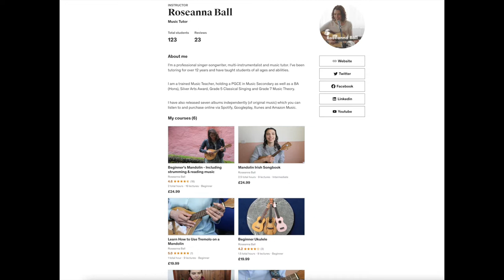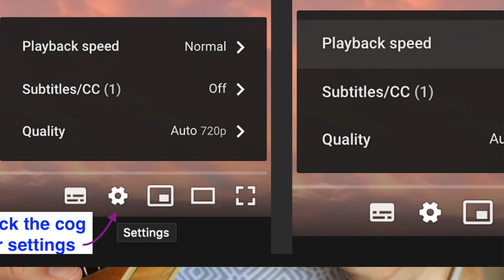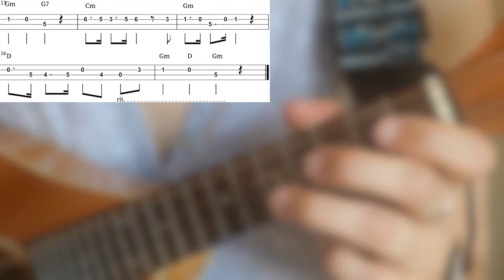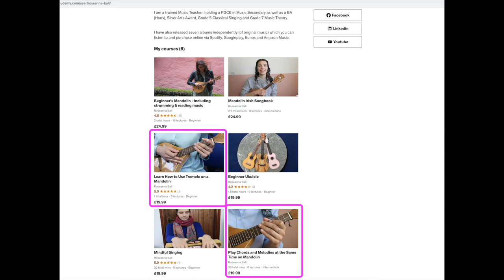La Palummella Mandolin Tutorial | Tremolo | Tab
I believe this is a Corsican folk tune and song - but even that was hard to track down on google! This version is taken from a live performance I saw on Youtube where it was cited as Italian... close!

Looking for more support? I have affordable courses available on Udemy!

I film, record and edit everything myself - which takes a while! - so if you enjoy this video and would like to show your appreciation please donate whatever amount you like Thank you!

If you would like to request a song then please visit my contact page on my to make sure I can do it!

Web Links